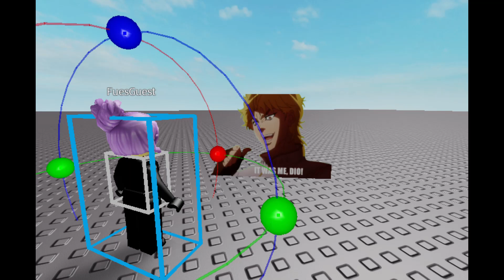อนิเมชั่นปลนมั่ว